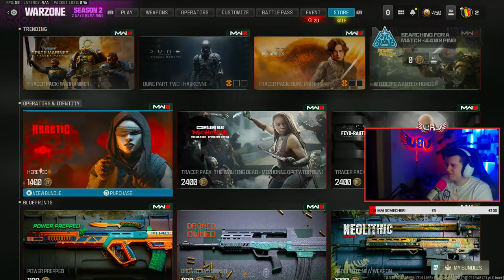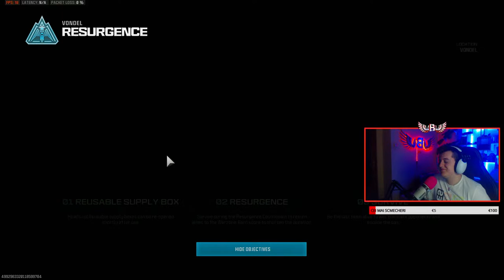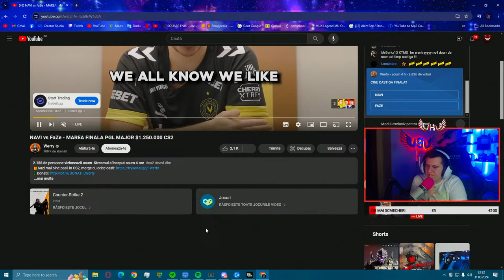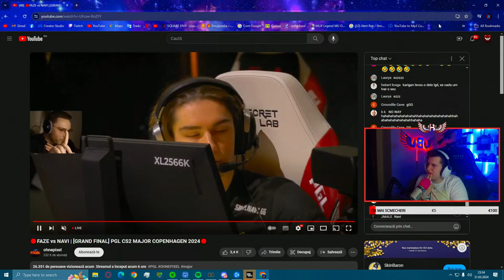🔴 LIVE - WARZONE ROMANIA - AU MAI RAMAS 3 ZILE PANA LA REBIRTH ISLAND